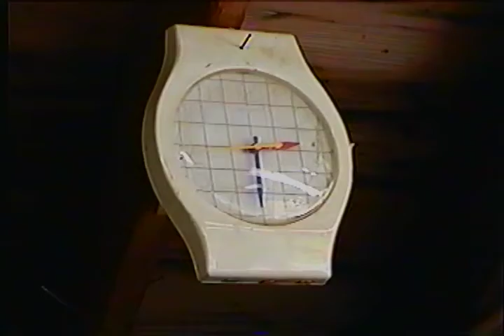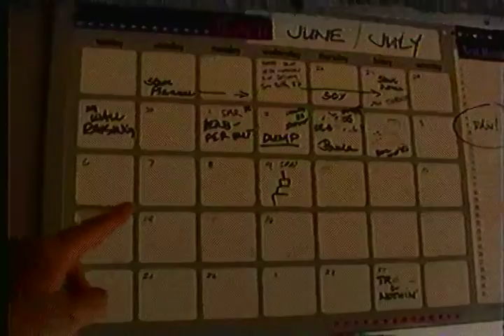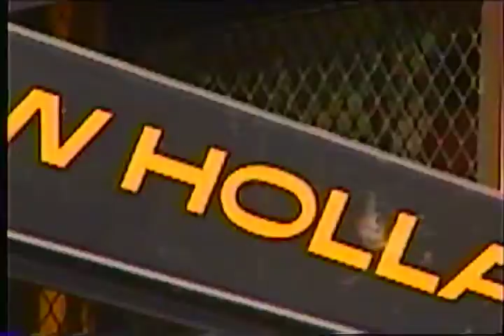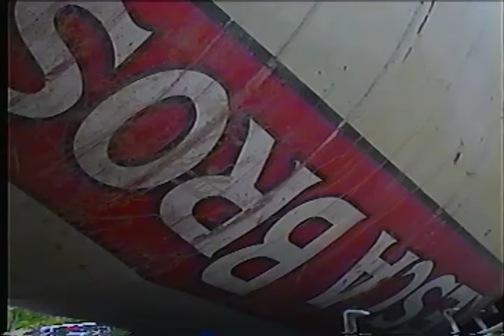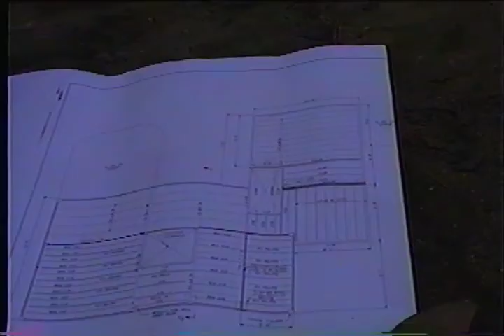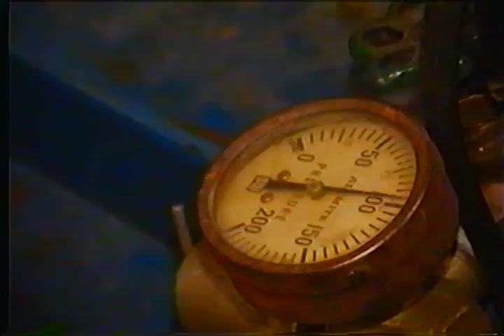07 QUINOBEQUIN Restoration: 1997 Summer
Duffy wall, kitchen foundation, polywogs